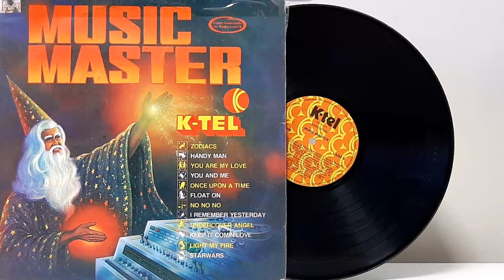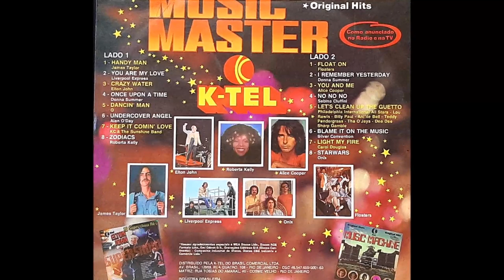K-tel - "Music Master" - ℗ 1977 - Baú Musical🎶